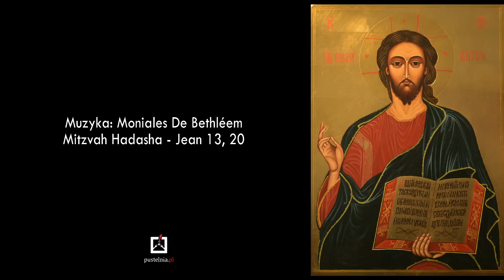ks. Andrzej Muszala - Modlitwa w ciszy - 11. Akt wiary: ciemny